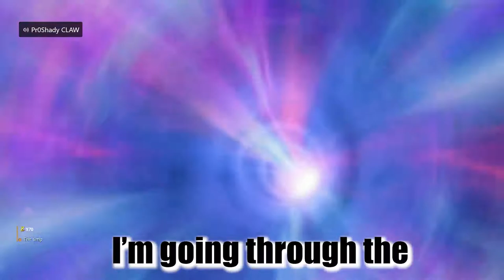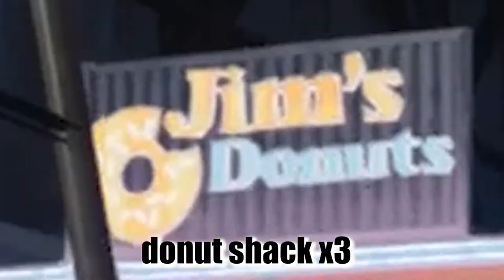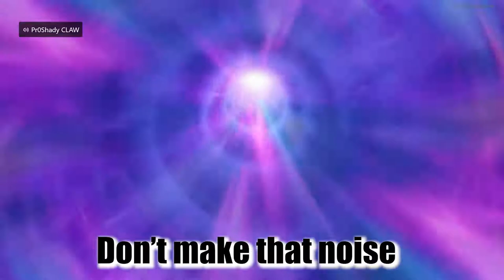COD Cold War: Forsaken Easter Egg